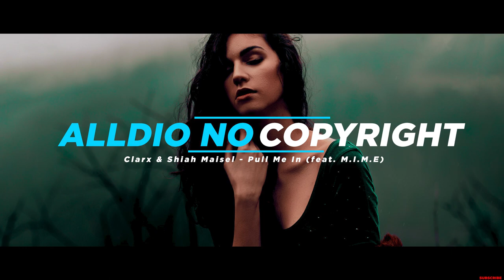Clarx & Shiah Maisel - Pull Me In (feat. M.I.M.E) ( No Copyright Music )